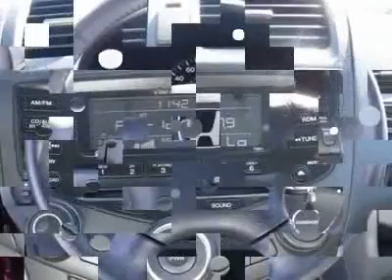2005 HONDA ACCORD SDN Conyers, GA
2005 HONDA ACCORD SDN Conyers, GA

Honda of Conyers
1860 GA Hwy 20 South

You'll love this 2005 Honda Accord Sdn. This is a car you'll want to take home. With 65505 miles, it features automatic transmission and an exterior color of Redondo Red Pearl. Call us and be the first to open the car door today!